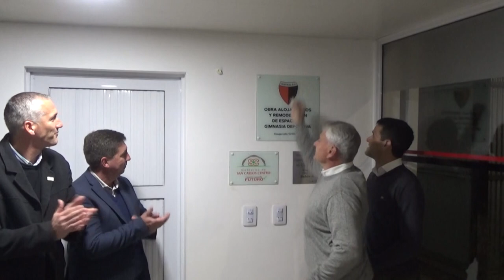JUAN JOSÉ PLACENZOTTI - INTENDENTE - INAUGURACIÓN DE OBRAS EN EL CLUB CENTRAL